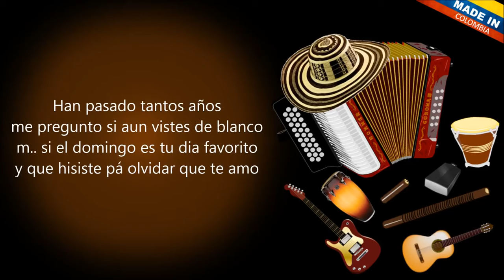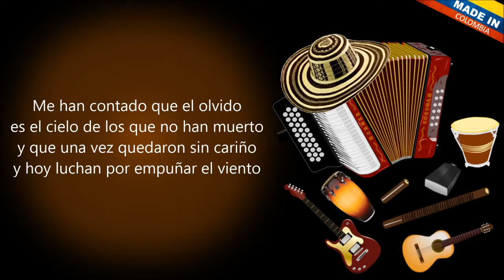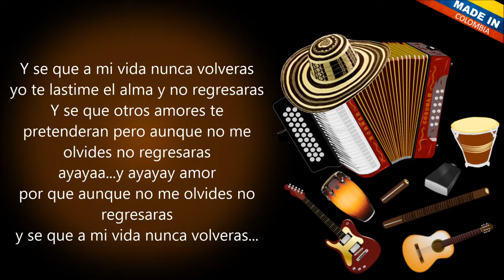No regresaras Tico Mercado Letra